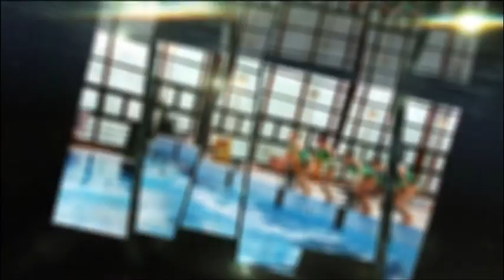Bajnokok Városa Vincze Péter